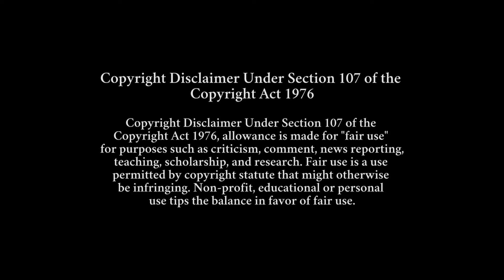AagOmoNi 2017_KumOrTulI_DeVi DurGA..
HAPPY DURGA PUJA 2017 TO ALL OF YOU..

AGOMONI 2017 IS SOMETHING ABOUT DEVI DURGA & KUMORTULI..

HOW THE PEOPLE OF KUMORTULI MAKE DEVI DURGA IDOL FOR US AND HOW SHE COMES FROM KUMORTULI AT OUR PLACE...

SONG:  Aigiri Nandini Devotional Song
SINGER: Rajalakshmee Sanjay
Music Producer/Arranger: Sanjay Chandrasekhar
Copyrights and Publishing: Rajshri Entertainment Private Limited

D.O.P  AND EDIT : DEBOJYOTI GHOSH..